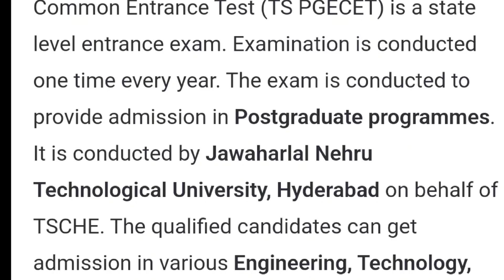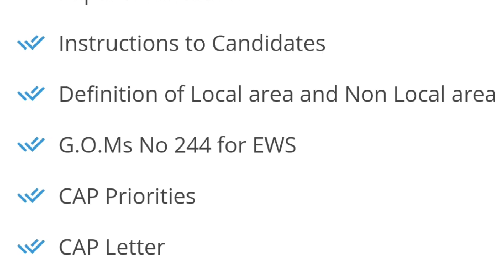TS PGECET 2024 Counseling Started | TS PGECET 2024 Counseling Declared | MDE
Is video me ham aapko TS PGECET Counseling released 2024 ki details dene waale hai.